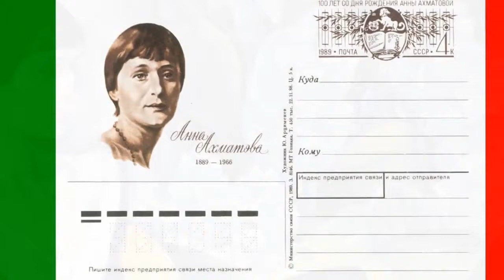Анна Андреевна Ахматова "По неделе ни слова ни с кем не скажу...". Аудиокнига